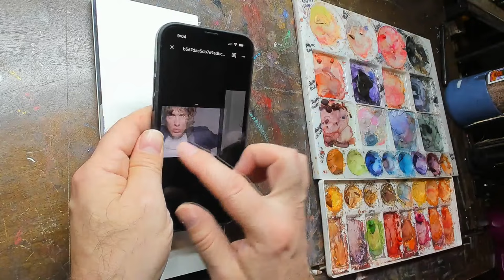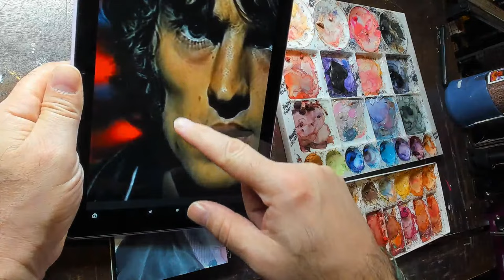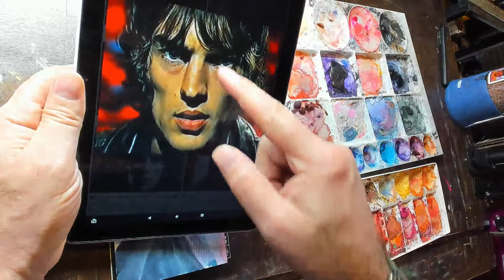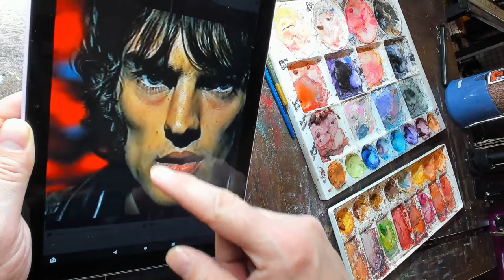Painting the Letter V for the '90s Music Alphabet and the Winner is....